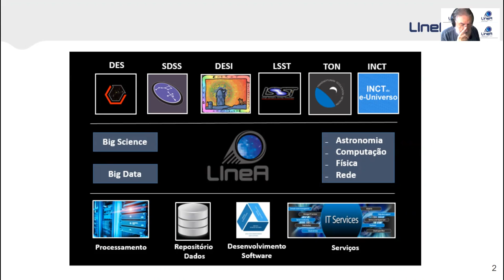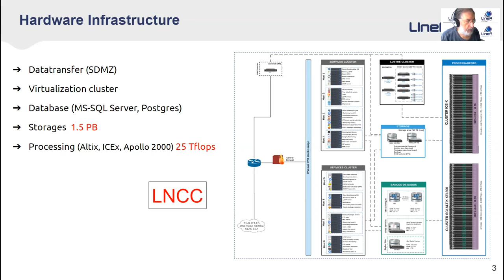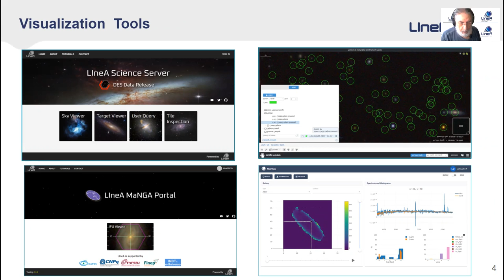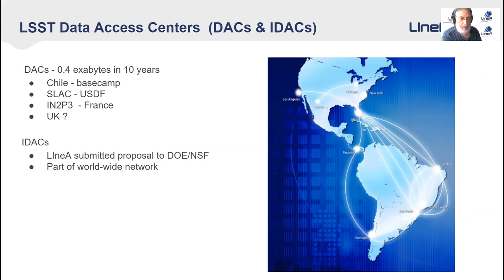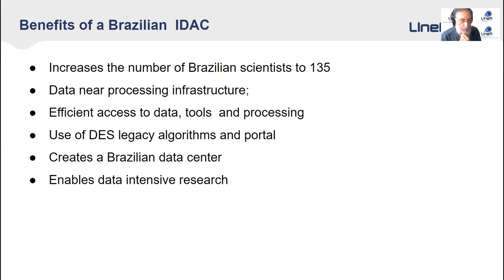Supporting Large Astronomical Suveys – Luiz Nicolaci da Costa